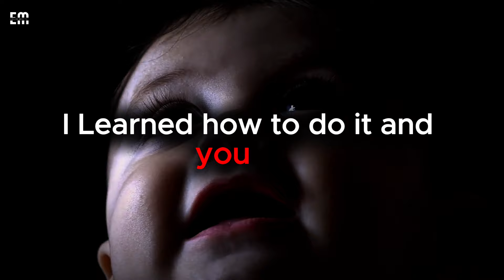Stop Worrying God Is With You Steve Harvey, Joel Osteen, Td Jakes | Best Motivational Speech 2024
Stop Worrying God Is With You Steve Harvey, Joel Osteen, Jim Rohn, Td Jakes | Best Motivational Speech 2024

►Speaker:
Steve Harvey, Joel Osteen, Jim Rohn, Td Jakes

Joel Osteen